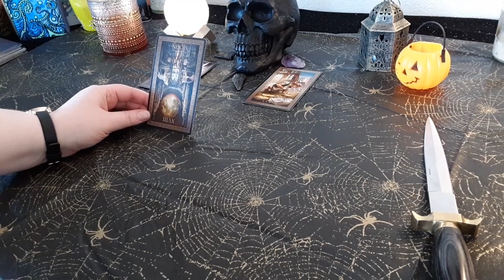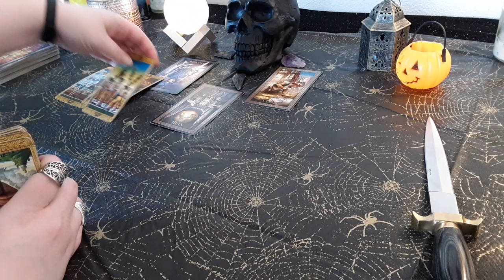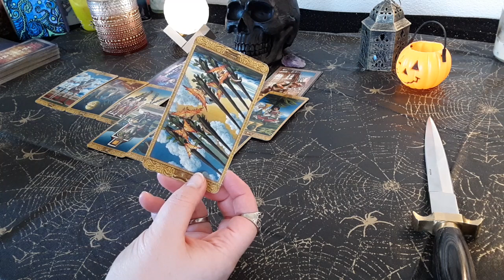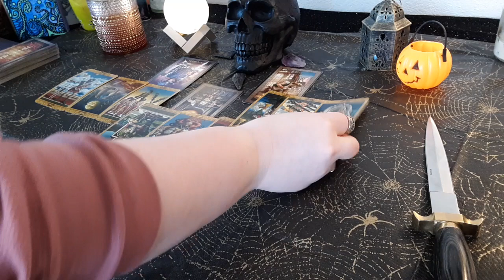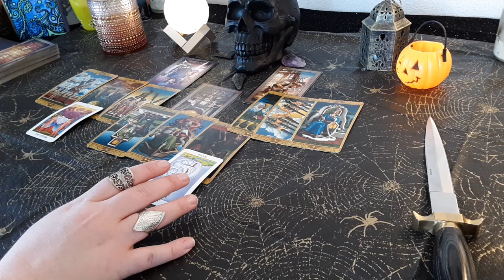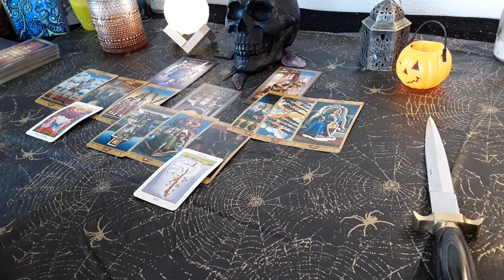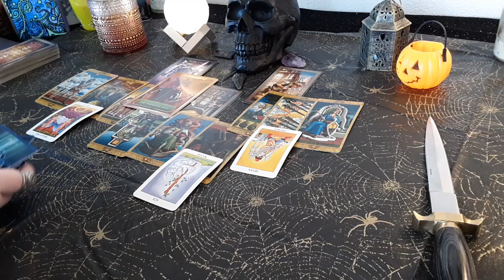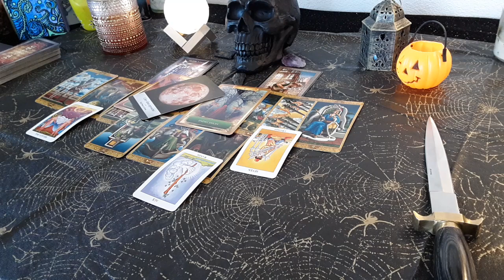Taurus - 'This Connection is Pushing Your Spiritual Growth' 🔗 October 2020 Tarot Reading